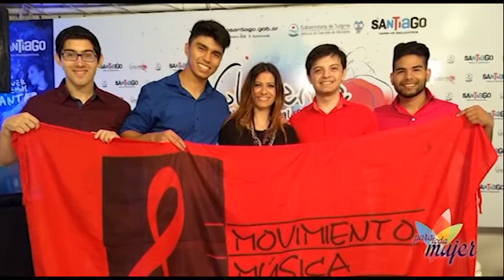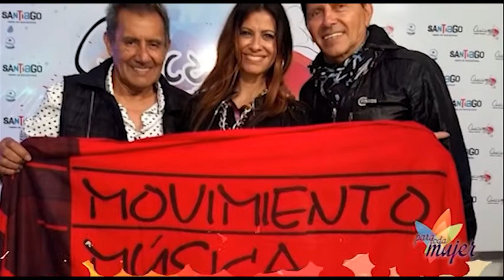Para toda Mujer 153 Bloque 3